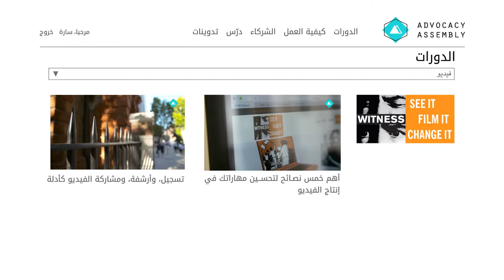الفيديو مهم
تعلم كيفية تصوير الفيديو أثناء الاحتجاج أو استخدام هاتفك المحمول للمناصرة.